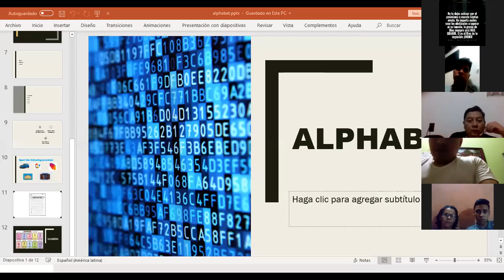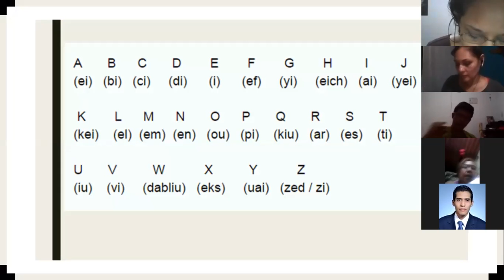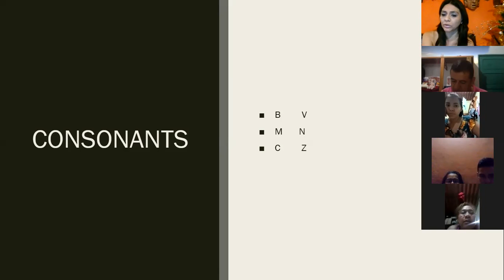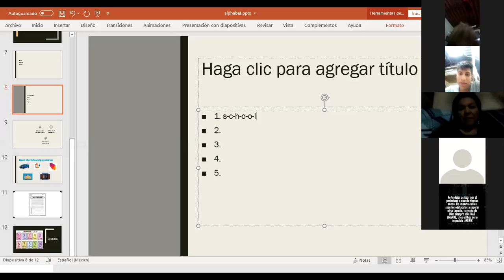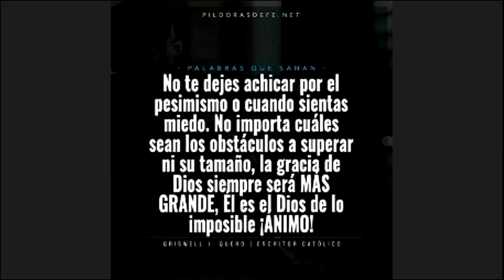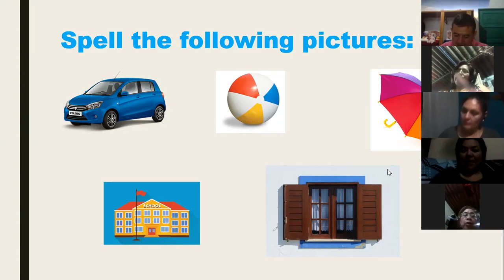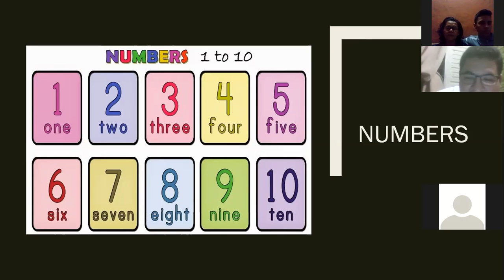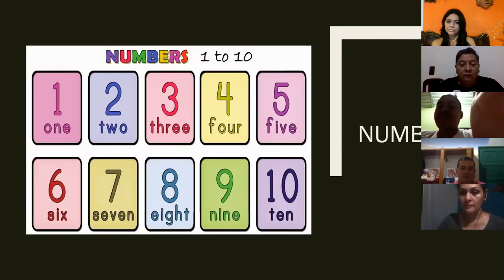Ingles Corporativo-the alohabet